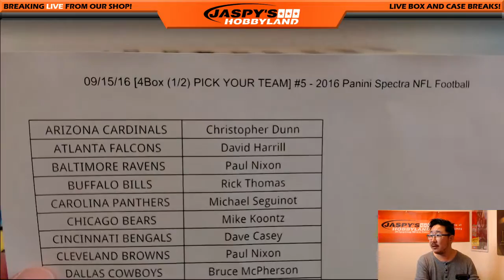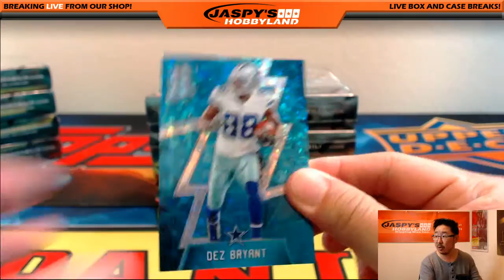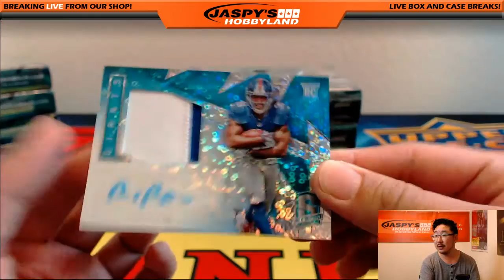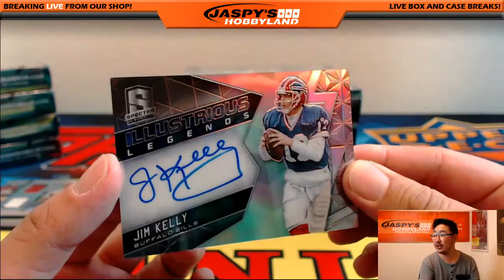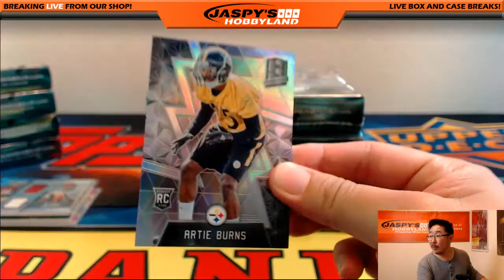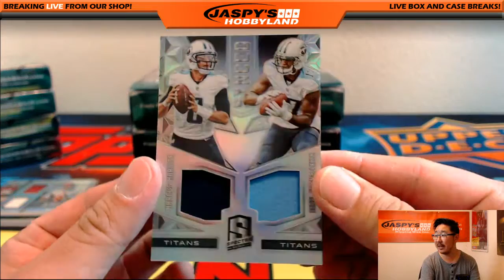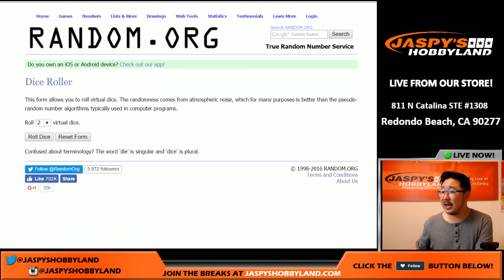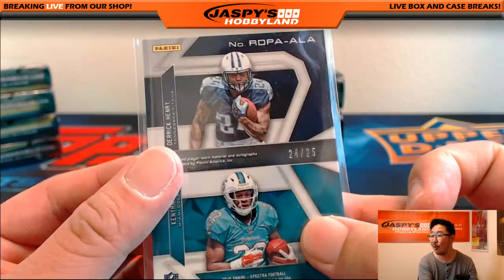09/15/16 [4Box (1/2) PICK YOUR TEAM] #5 - 2016 Panini Spectra NFL Football